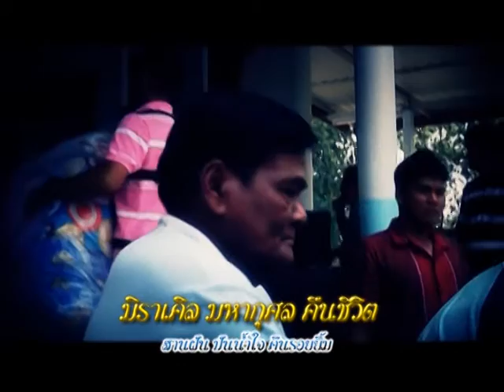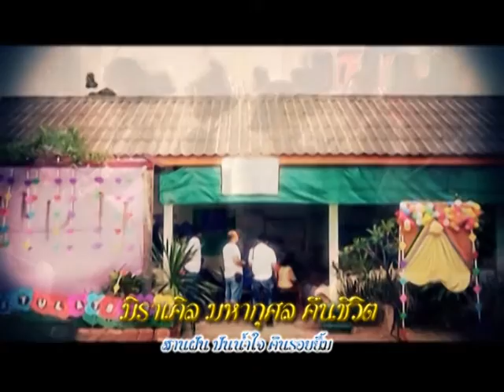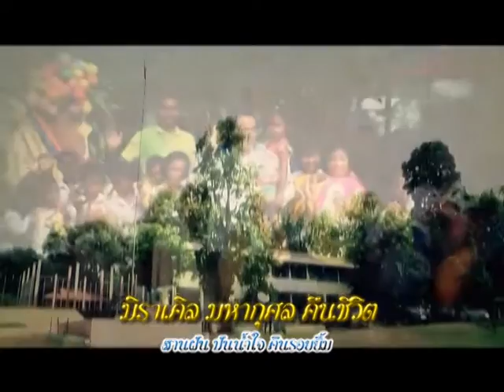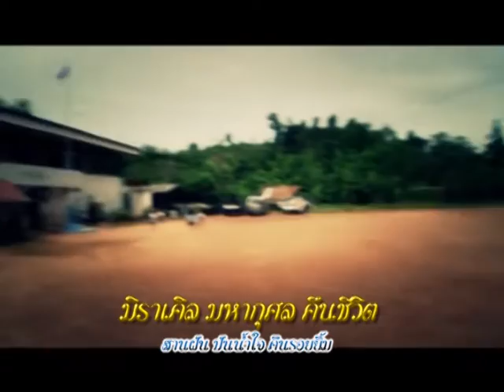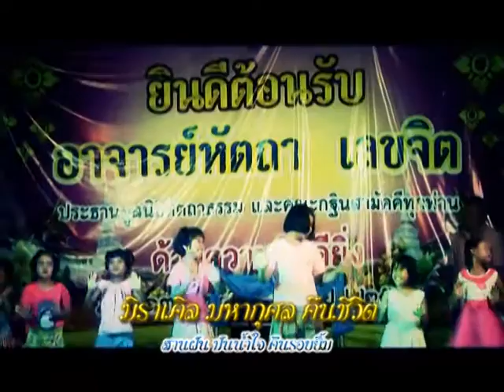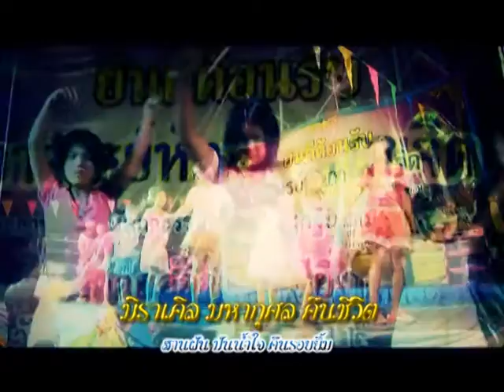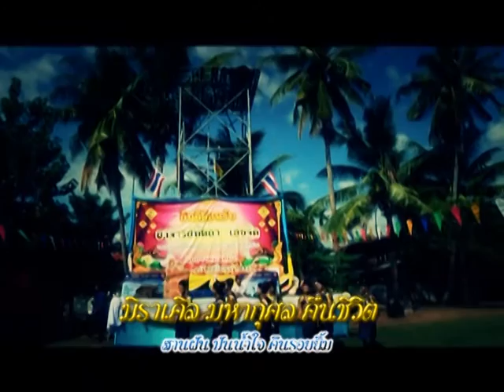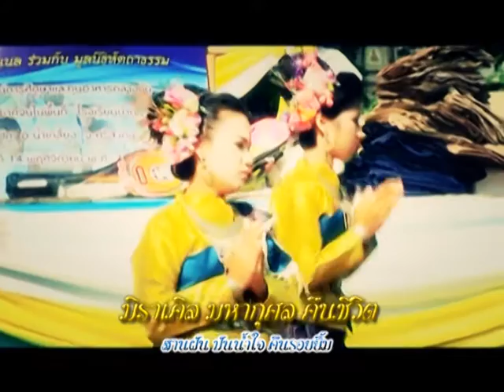รายการหัตถจิต | 27/11/58 | EP 3/4